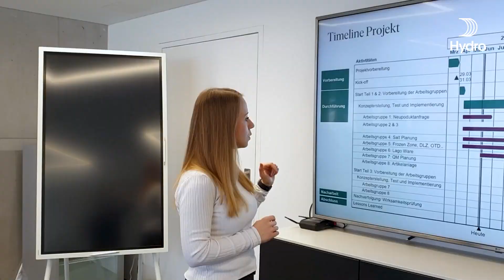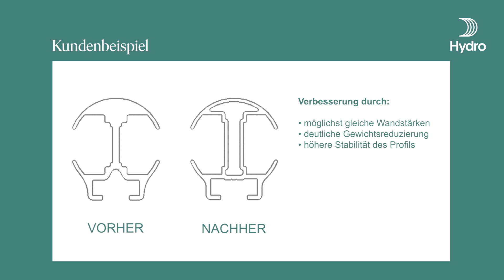Michael Brodam - Konstruieren von Aluminiumprofilen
In dieser Episode erklärt Michael Brodam, Head of Application Engineering DACH, welche Einflussmöglichkeiten es beim Konstruieren von Aluminiumprofilen gibt, um ein optimales Ergebnis für unsere Kunden zu erreichen und welche Rolle dabei die Wandstärken spielen.
Machen Sie mit uns zusammen Ihre Kaffeepause und erhalten Sie von unseren Experten Einblicke in ihre Berufsfelder aus verschiedenen spannenden Bereichen.